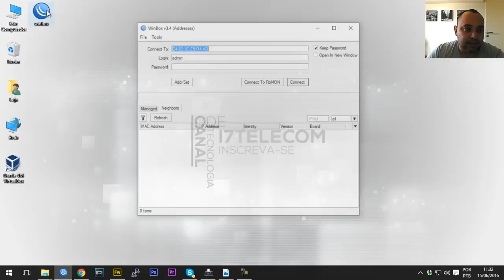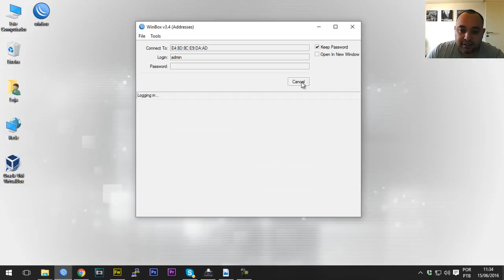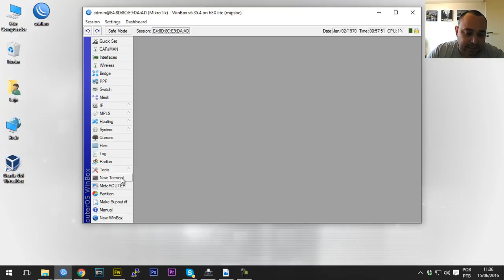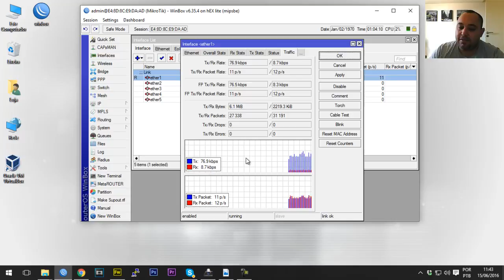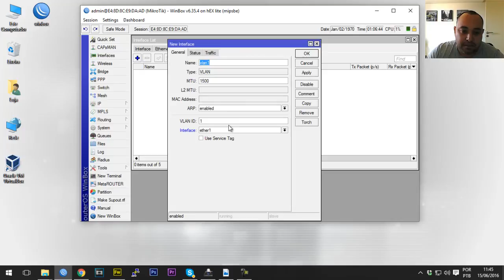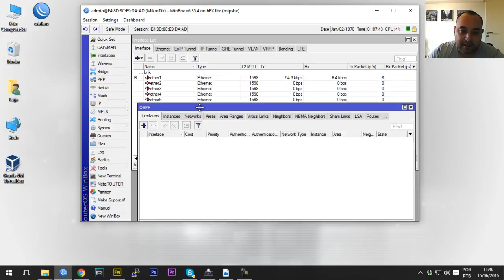#05 - Treinamento Mikrotik MTCNA - Interfaces Mikrotik